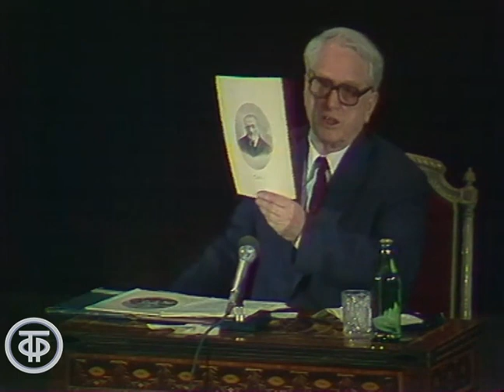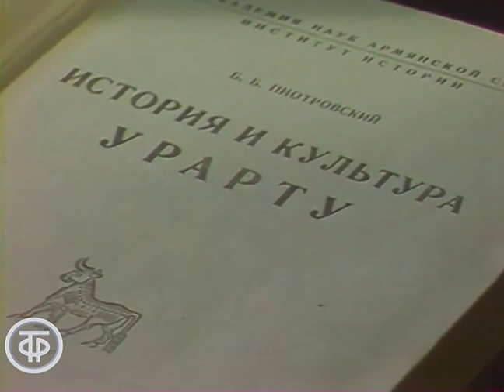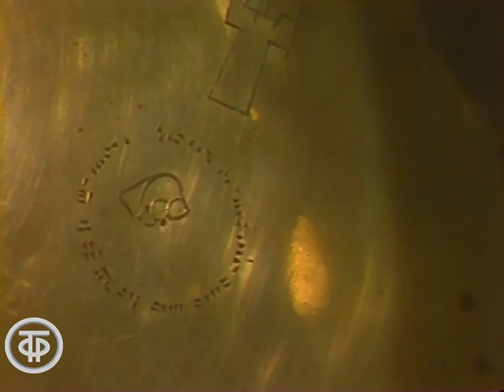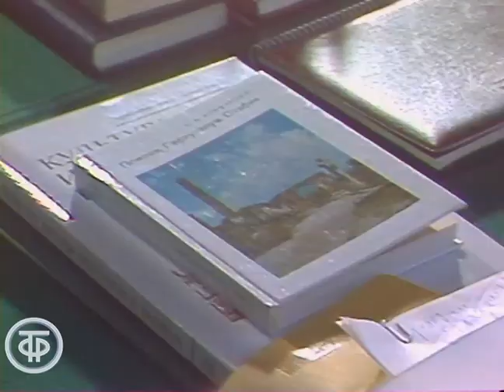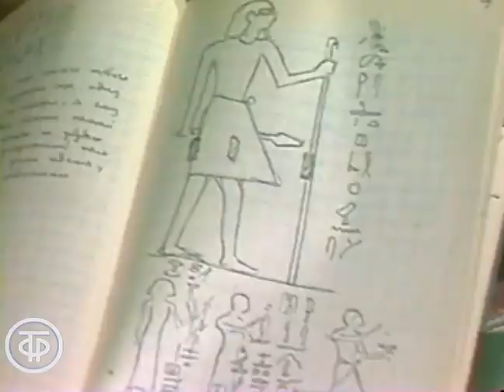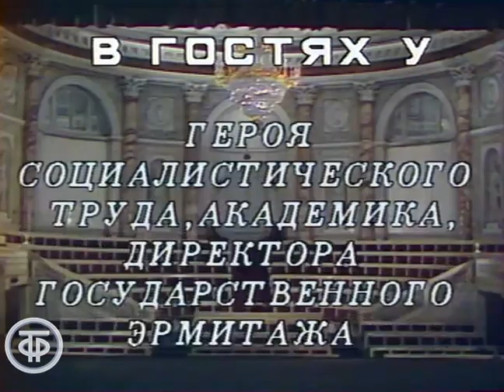Эрмитаж. В гостях у Бориса Борисовича Пиотровского (1986)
Академик, директор Государственного Эрмитажа Борис Пиотровский отвечает на вопросы посетителей музея, рассказывает о богатейшем собрании Эрмитажа, о своей научной деятельности.